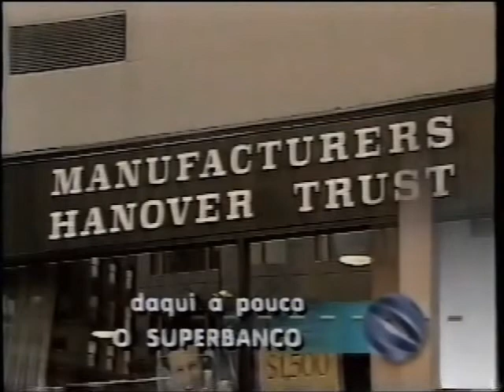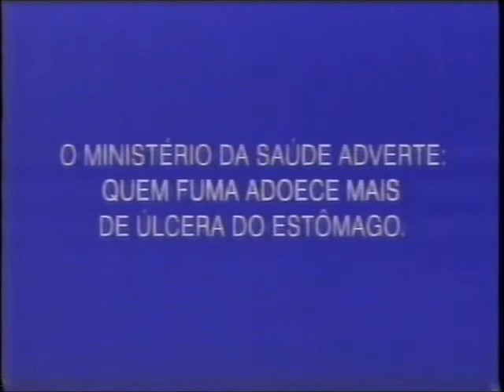Intervalo Rede Globo - Jornal da Globo - 28/08/1995 (2/4)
EXCLUSIVIDADE DO CANAL egon86, cuja fonte é o acervo de Danilo Rodrigues, confiram agora uma série de quatro intervalos comerciais da Rede Globo exibidos em 28 de agosto de 1995 durante mais uma edição do "Jornal da Globo", então apresentado por Lilian Witte Fibe direto dos antigos estúdios da Rede Globo São Paulo na Praça Marechal Deodoro, bairro de Santa Cecília, centro da capital paulista. Aproveitem e matem as saudades!

- IBS/Consys Informática - Licitar
- Central de Outdoor - Fenasfot
- Cigarros Marlboro
- Encol Águas Claras